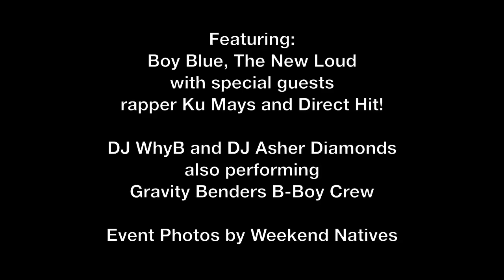Behind the Scenes - Sexy Zombie Slumber Party Video - Last Dance MKE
Last Dance MKE
Zombie Homecoming 2011
Friday October 21 9:30pm
Club Garibaldi
Milwaukee, WI